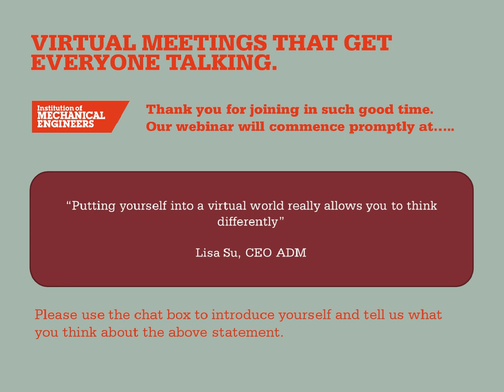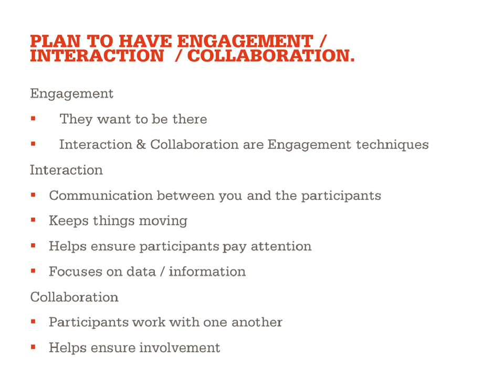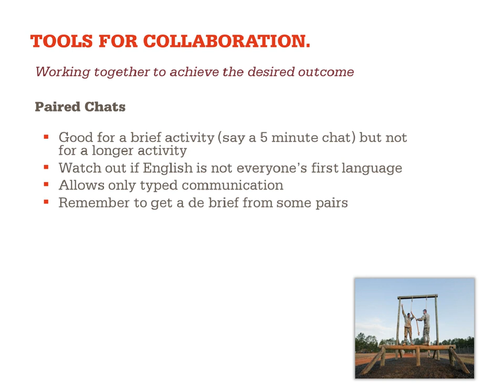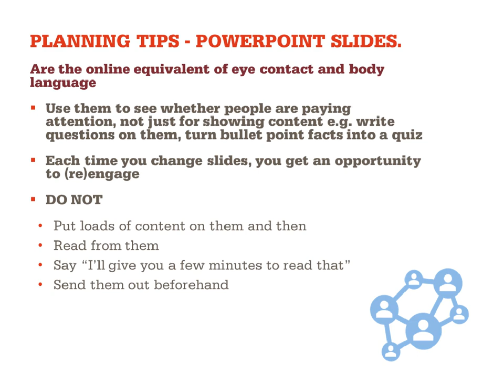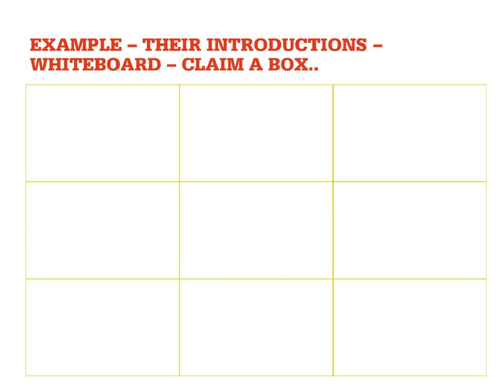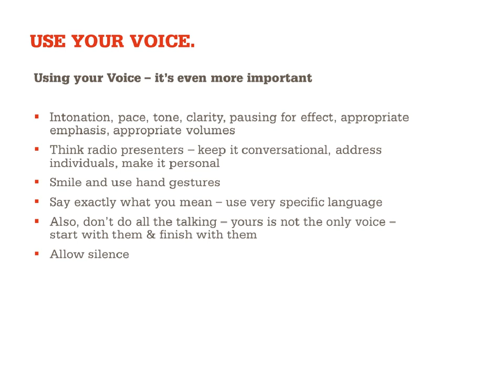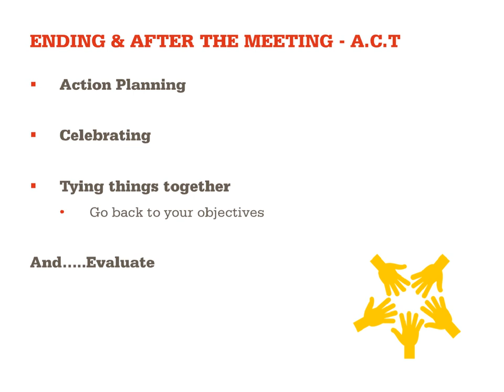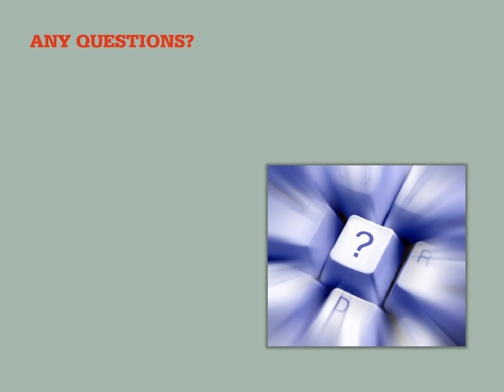Virtual meetings that get everyone talking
So, virtual meetings are now your new norm! Unfortunately, that doesn’t make them automatically better or more productive or any more enjoyable. Yet it’s now more important than ever that we find ways to have effective virtual meetings.

To help maintain performance and motivation, we need to get people to contribute, communicate and collaborate virtually.

This webinar will help you do that by outlining how to design and manage your meetings to get everyone talking